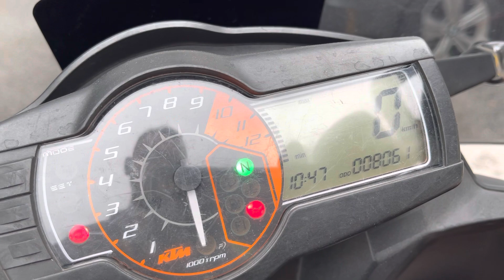2013 KTM Supermoto SMT990 Adventure for sales Icity Motoworld